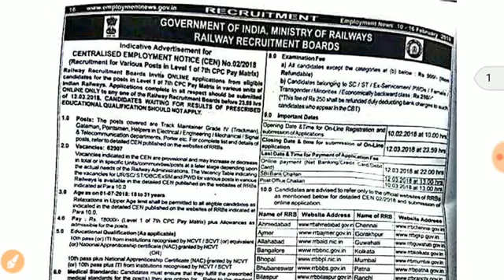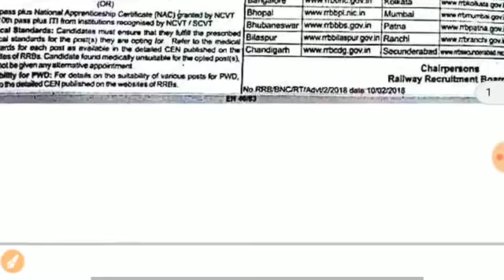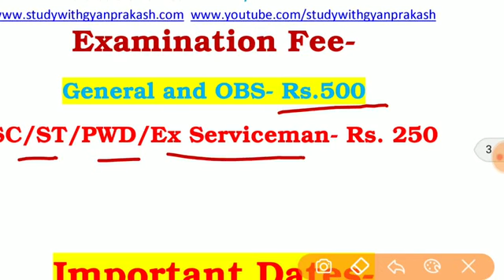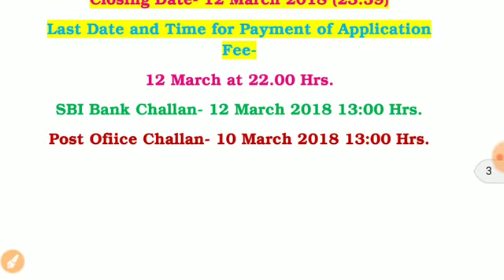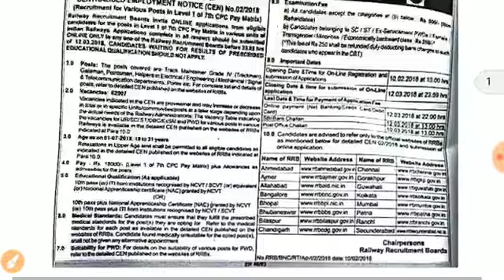रेलवे भर्ती में 68000 ग्रुप डी में भर्ती